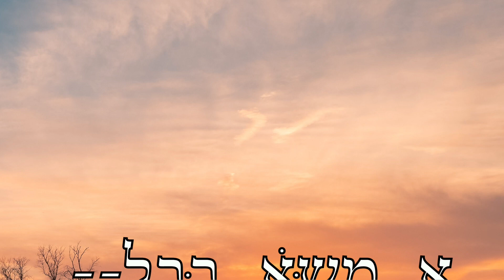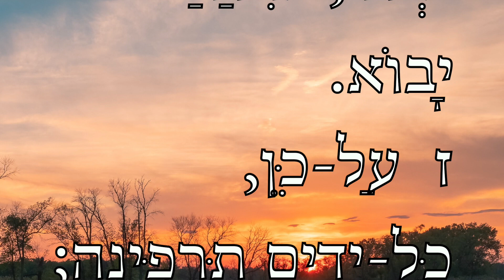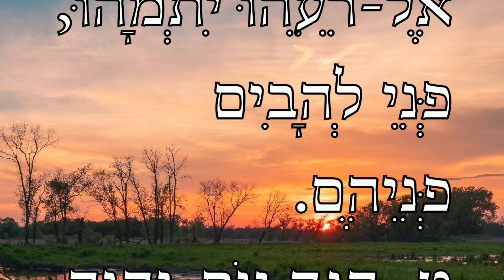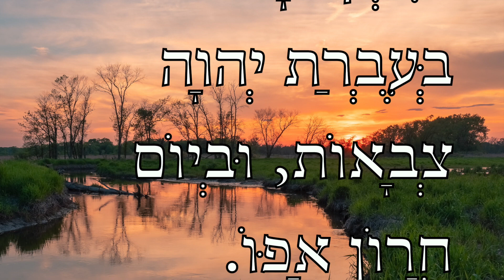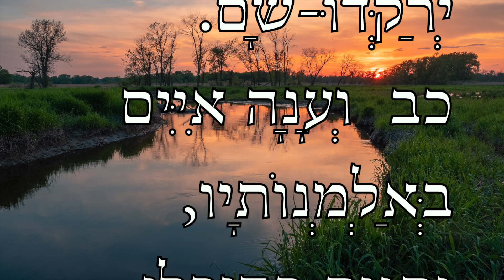The faithful witness 3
The Revelation of Jesus Christ, which God gave unto him, to shew unto his servants things which must shortly come to pass; and he sent and signified it by his angel unto his servant John:
 Who bare record of the word of God, and of the testimony of Jesus Christ, and of all things that he saw.
 Blessed is he that readeth, and they that hear the words of this prophecy, and keep those things which are written therein: for the time is at hand.
 John to the seven churches which are in Asia: Grace be unto you, and peace, from him which is, and which was, and which is to come; and from the seven Spirits which are before his throne;
 And from Jesus Christ, who is the faithful witness, and the first begotten of the dead, and the prince of the kings of the earth. Unto him that loved us, and washed us from our sins in his own blood,
 And hath made us kings and priests unto God and his Father; to him be glory and dominion for ever and ever. Amen.
 Behold, he cometh with clouds; and every eye shall see him, and they also which pierced him: and all kindreds of the earth shall wail because of him. Even so, Amen.